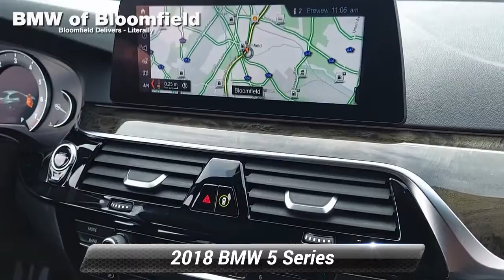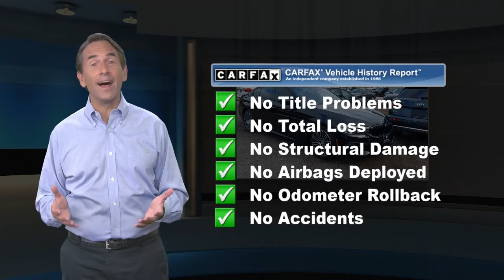Used 2018 BMW 5 Series 530i xDrive, Bloomfield, NJ BBP6241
[RLVID:7311:443da94800de1e6d:69a8edeb020f3cbf:1]